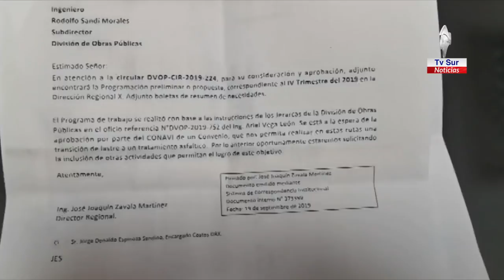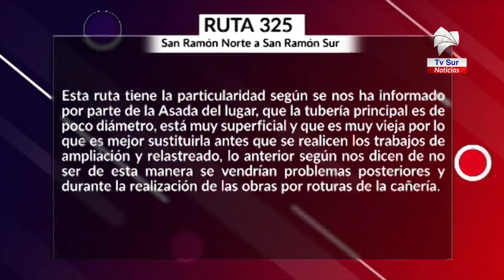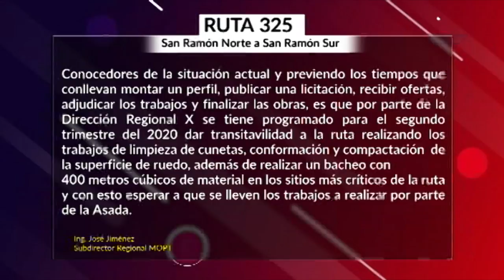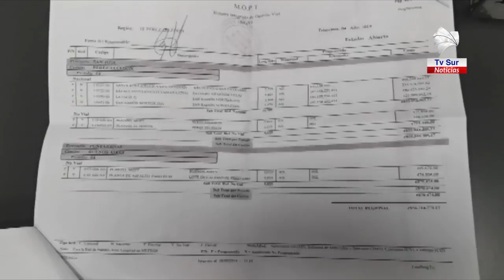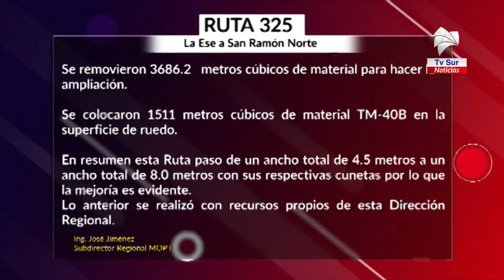Vecinos de San Ramón Norte piden cuentas al MOPT por supuesto abandono de una obra, la institución r